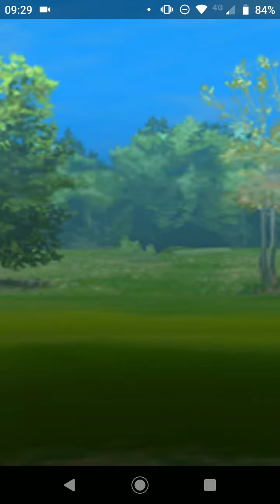vib vs TomDsantos 2 - Liguinha 2